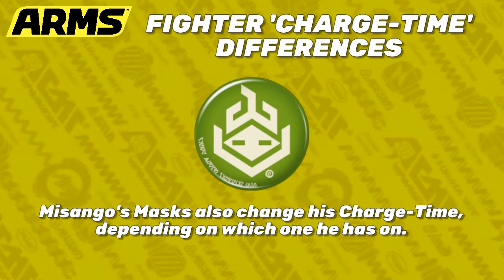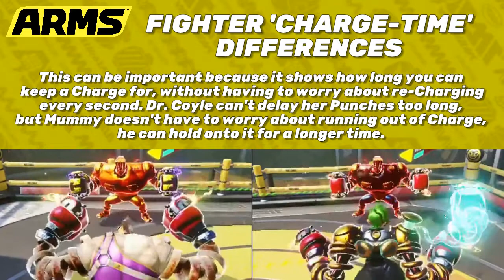ARMS - CHARACTER CHARGE-TIME DIFFERENCES (Side-By-Side Comparison)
Did You Know that each Fighter in ARMS has a different Arm Charge Duration? Here's a Side-By-Side of each one.